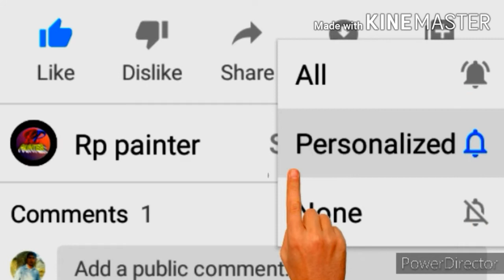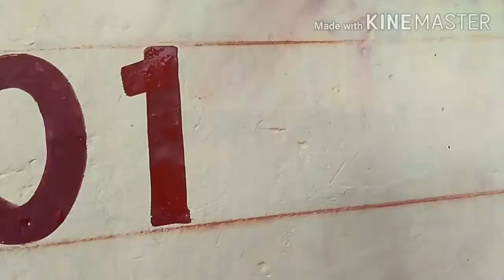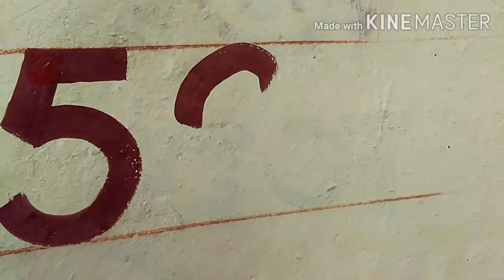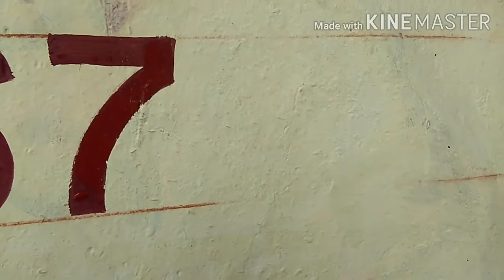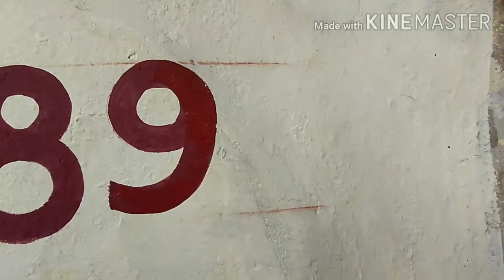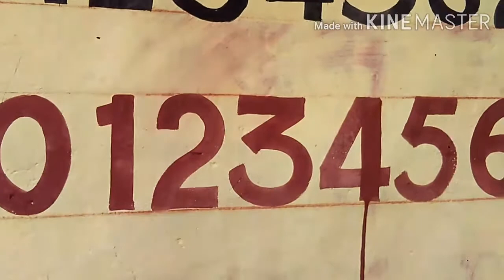Learn to write beautiful numbers,नम्बर कैसे लिखते है/ Painter Writing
hi...

 दोस्तों इस वीडियो में हमने नंबर कैसे लिखते हैं बताया है -सुंदर नंबर लिखने के लिए इस वीडियो को पूरा देखिए आप इस वीडियो के माध्यम से सुंदर नंबर लिखना जानेंगे तो दोस्तों इस वीडियो को लाइक चैनल को सब्सक्राइब और  शेयर कर दीजिए